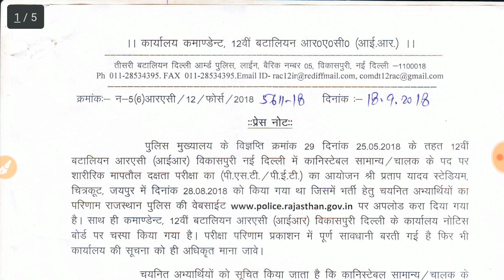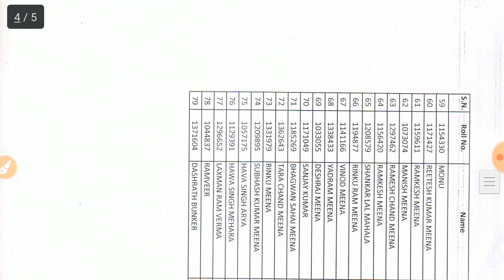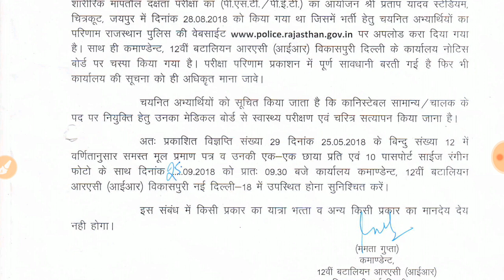Rajasthan Police RAC Delhi Merit list 2018 | Rajasthan Police Result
Rajasthan Police RAC Delhi Merit list 2018 | Rajasthan Police Result 2018 | Rajasthan Police Constable Merit List Cut off Marks Result 2018

solved queries
1) Rajasthan Police Result 2018
2) Rajasthan Police Constable Merit List Cut off Marks Result 2018
3) Rajasthan Police Constable Merit List
4) Police Constable Merit List Cut off
5) Police Result 2018
6) Rajasthan Police rac delhi Merit list 2018
7) 12th battalion delhi merit list 2018
9) Rajasthan Police Delhi Merit list 2018
10 ) 12th battalion rajasthan merit list 2018